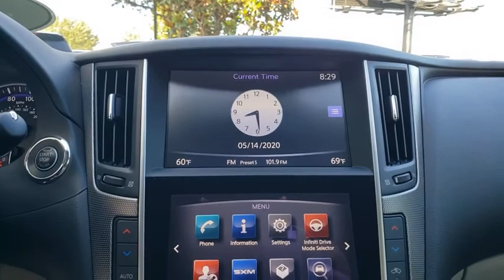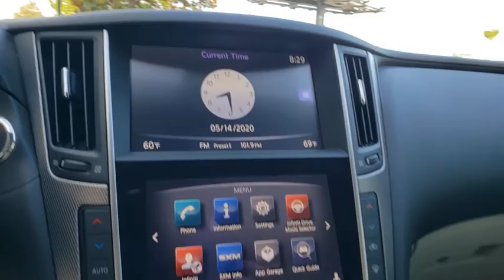2017 INFINITI Q50 Orlando, Winter park, Clermont, Merritt Island, Tampa, FL P641316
Used 2017 INFINITI Q50 available in Orlando, Florida at Orlando Infiniti
2017 INFINITI Q50 2.0t Premium RWD - Stock#: P641316 - VIN#: JN1CV7AP5HM641316

Orlando Infiniti
4237 Millenia Blvd

Extra Clean, CARFAX 1-Owner, GREAT MILES 25,611! EPA 31 MPG Hwy/23 MPG City! Hagane Blue exterior and Stone interior. Sunroof, Premium Sound System, Satellite Radio, Alloy Wheels, Back-Up Camera, Remainder of Factory Warranty. READ MORE!SILVER PLUSSilver Plus vehicles are offered as pre-reconditioned or as-is. Many Silver Plus vehicles have the balance of the manufacturer's warranty remaining and are eligible for the extended protection plans. Silver Plus vehicles come with a comprehensive CARFAX report. Silver Plus vehicles qualify for competitive financing and can help alleviate negative equity. All Vehicles are detailed at delivery. 3-Day/300 Mile Vehicle Exchange or Return Program*: See Program Information page for details.KEY FEATURES INCLUDEBack-Up Camera, Premium Sound System, Satellite Radio. MP3 Player, Sunroof, Aluminum Wheels, Keyless Entry, Remote Trunk Release, Steering Wheel Controls, Child Safety Locks. INFINITI 2.0t Premium with Hagane Blue exterior and Stone interior features a 4 Cylinder Engine with 208 HP at 5500 RPM*.EXPERTS ARE SAYINGThe Q50 is a highly competent luxury sedan that's enjoyable to drive. It drives like a smaller car, and that's a compliment. -Edmunds.com. Great Gas Mileage: 31 MPG Hwy.VISIT US TODAYAnother great deal on a Q50 at Orlando Infiniti. Central Florida and surrounding areas Infiniti dealer. Orlando Infiniti was one of the first Infiniti dealerships to open its doors in the United States back in 1989. Since then, we have consistently ranked amongst the top Infiniti dealers in the countryPricing analysis performed on 5/14/2020. Horsepower calculations based on trim engine configuration. Fuel economy calculations based on original manufacturer data for trim engine configuration. Please confirm the accuracy of the included equipment by calling us prior to purchase.
[L97] CARGO PACKAGE (L97)  -inc: Cargo Net  First Aid Kit  Carpeted Trunk Mat,[B92] SPLASH GUARDS,STONE  LEATHER-APPOINTED SEATING,STONE  PREMIUM LEATHERETTE SEATING SURFACES,[Z66] ACTIVATION DISCLAIMER,HAGANE BLUE,[S55] LITERATURE KIT,Turbocharged,Rear Wheel Drive,Power Steering,ABS,4-Wheel Disc Brakes,Brake Assist,Aluminum Wheels,Tires - Front Performance,Tires - Rear Performance,Sun/Moonroof,Generic Sun/Moonroof,Heated Mirrors,Power Mirror(s),Integrated Turn Signal Mirrors,Rear Defrost,Intermittent Wipers,Variable Speed Intermittent Wipers,Rain Sensing Wipers,Daytime Running Lights,Automatic Headlights,Fog Lamps,AM/FM Stereo,CD Player,Satellite Radio,MP3 Player,Steering Wheel Audio Controls,Auxiliary Audio Input,HD Radio,Requires Subscription,MP3 Player,Auxiliary Audio Input,Premium Sound System,Premium Sound System,Bluetooth Connection,Power Driver Seat,Power Passenger Seat,Bucket Seats,Driver Adjustable Lumbar,Rear Bench Seat,Adjustable Steering Wheel,Trip Computer,Power Windows,Leather Steering Wheel,Keyless Entry,Power Door Locks,Keyless Start,Keyless Entry,Power Door Locks,Remote Trunk Release,Universal Garage Door Opener,Cruise Control,Climate Control,Multi-Zone A/C,A/C,Premium Synthetic Seats,Auto-Dimming Rearview Mirror,Driver Vanity Mirror,Passenger Vanity Mirror,Driver Illuminated Vanity Mirror,Passenger Illuminated Visor Mirror,Floor Mats,Keyless Start,Power Windows,Power Door Locks,Trip Computer,Security System,Engine Immobilizer,Traction Control,Stability Control,Traction Control,Front Side Air Bag,Tire Pressure Monitor,Driver Air Bag,Passenger Air Bag,Front Head Air Bag,Rear Head Air Bag,Passenger Air Bag Sensor,Child Safety Locks,Back-Up Camera